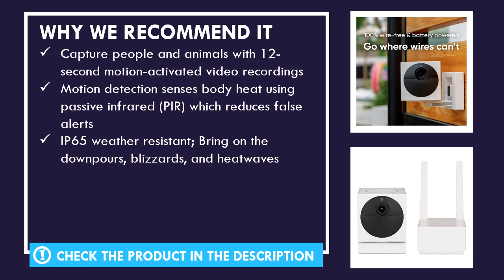Wyze Indoor/Outdoor Smart Home Security Camera Review - Best Home Security Camera On Amazon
We've taken a hard look at the popular home security camera available today. Wyze Indoor/Outdoor Smart Home Security Camera is one of the best home security camera on the market today.

  (product price, deals, discounts, shipping, etc):

► Contents
0:00 Intro
0:35 Product Specifications
1:00 Product Review
1:21 Product Rating

Capture people and animals with 12-second motion-activated video recordings
Motion detection senses body heat using passive infrared (PIR) which reduces false alerts
IP65 weather resistant; Bring on the downpours, blizzards, and heatwaves
Wire-free & battery powered
Wyze Cam Outdoor is built from the ground-up to be a workhorse in even the harshest conditions